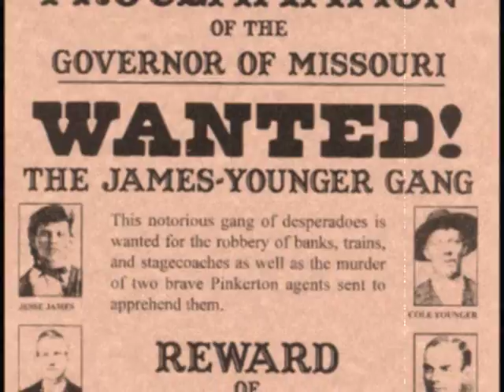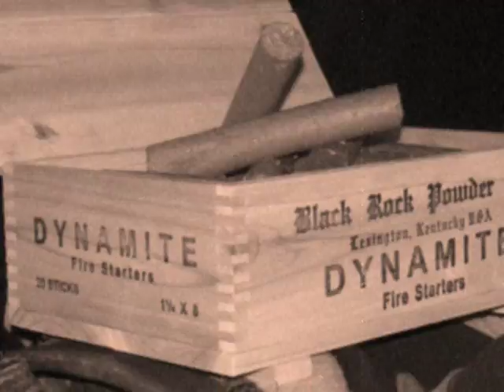Book Trailer for 'Unrepentant' by C. G. Faulkner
'Unrepentant' is the story of former Confederate Cavalry Officer, Tom Fortner. It is 1888, and Tom's Colorado town of Cimarron City is terrorized by a vicious gang of outlaws, led by the mad 'prophet' Cain. Like the Four Hosemen of the Apocalypse, Cain's Gang has rampaged across the West, leaving death in their wake, 'preaching' of The End of Days. After they kidnap Tom's daughter, and other girls of the town, leaving friends dead and Tom injured, Fortner sets out on a trail of rescue, and revenge. But there is a connection between Cain, and Tom's past, that may lead to the end of Tom's days.